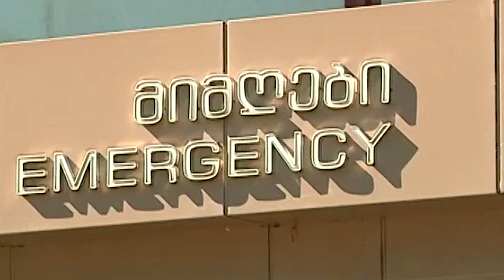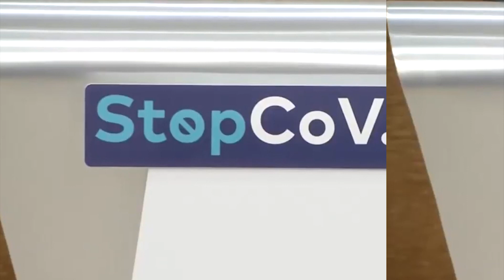გურიის ახალი ამბების სპეციალური გამოშვება –4. 05. 2020